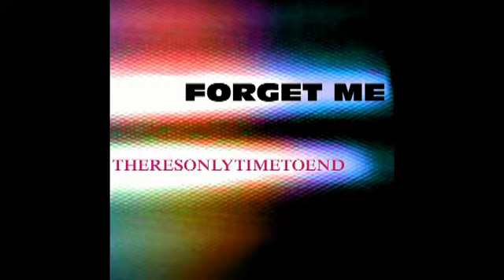FORGET ME - TRACK 9 - No Promise Here - "theres only time to end" album 2019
i don’t think these words will help
as much as id like them to

i feel more than id like to
maybe theres a reason for

all the hurt that i went through
carrying every let down

so i could stumble up to you
understand and help you off the ground

are thoughts of a past man
they will they will

maybe i could be the one to
sweep you off your feet
help you feel complete
maybe you can help me feel
that anything matters still
maybe we can grow each day
keep each others smile real

promises get thrown in the air
theres no promise here

maybe i can help you feel
a little more real